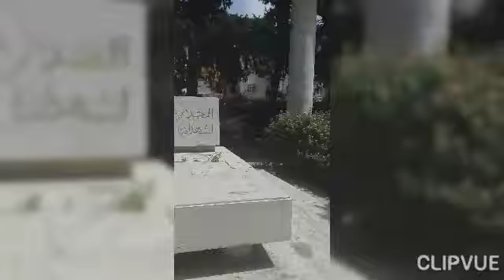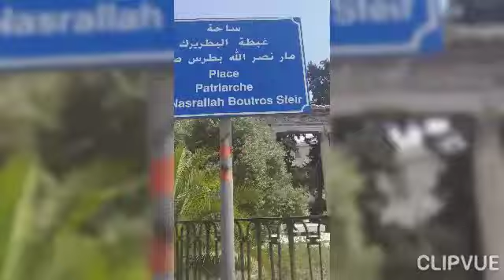Cathedral Church of Downtown Lebanon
Saint Elie#Saint Gregory